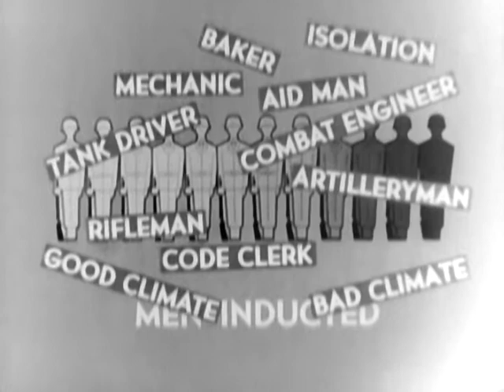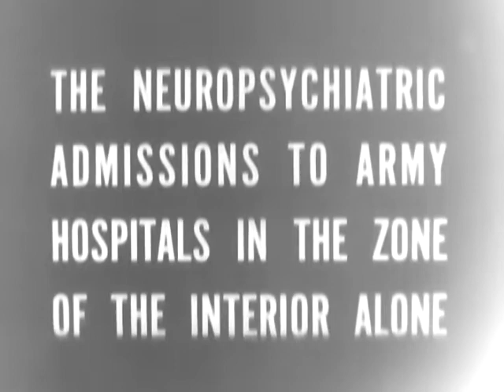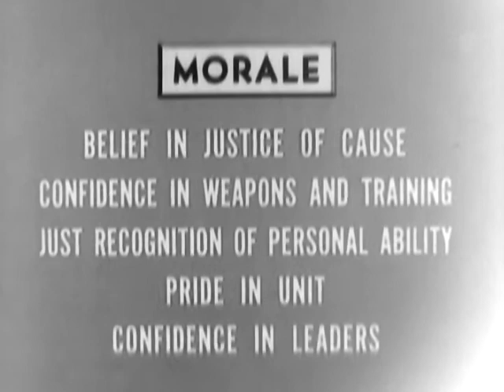Shades of Gray (Reel 3)